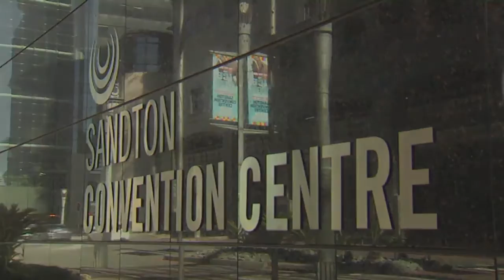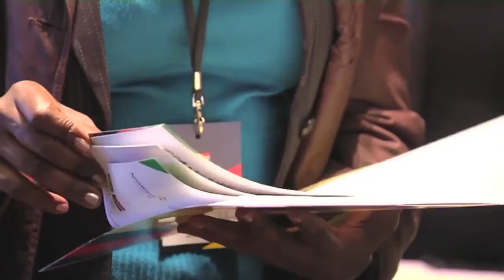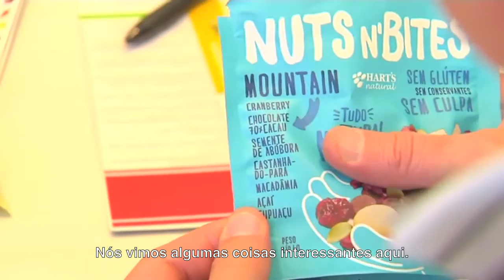Missão Comercial à África Subsaariana 2015 - Etapa África do Sul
Visão geral das ações de promoção comercial realizadas na etapa da África do Sul da Missão Comercial à África Subsaariana em 2015. Com depoimentos dos empresários e envolvidos na coordenação das atividades realizadas em Joanesburgo.